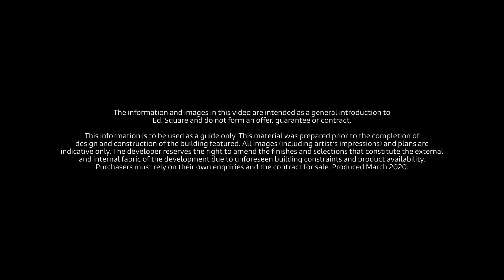Ed.Square Testimonial Video 2 June 2020